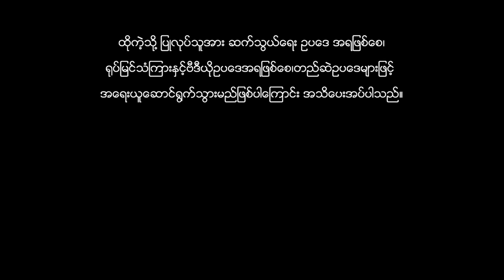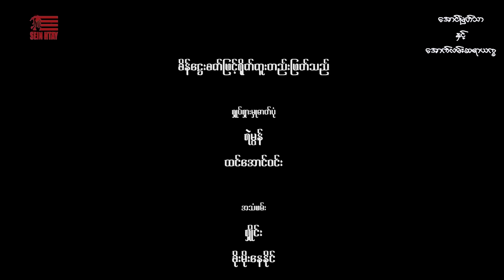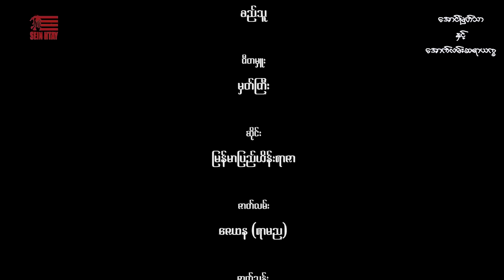အောင်မြတ်သာနှင့်အောက်လမ်းဆရာယက္ခ(ဒါရိုက်တာ-သီဟမင်းညီ)-စစ်နိုင် လင်းအောင် မျိုးကို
ဇဇာတ်ကားအမည်-အောင်မြတ်သာနှင့်အောက်လမ်းဆရာယက္ခ
ဒါရိုက်တာ-သီဟမင်းညီ
သရုပ်ဆောင်-စစ်နိုင်  လင်းအောင် မျိုးကို